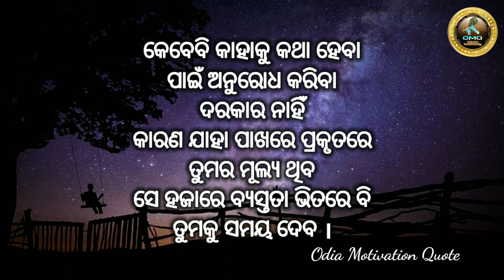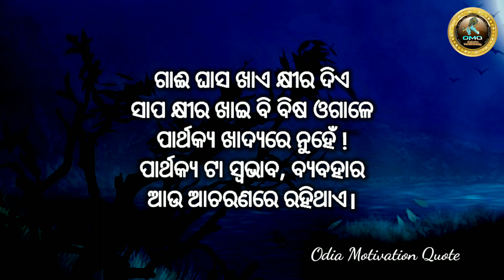କିଛି ସୁନ୍ଦର ନିତିବାଣୀ || ODIA NITIBANI VIDEO || ODIA MOTIVATIONAL QUOTE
କିଛି ସୁନ୍ଦର ନିତିବାଣୀ || ODIA NITIBANI VIDEO || ODIA MOTIVATIONAL QUOTE  @OMQ

Welcome
Hello friends